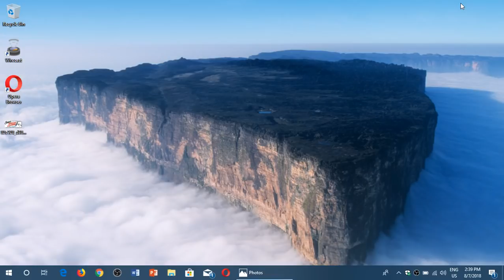NO Windows Cleaning tools and Memory optimizers dont work stop installing them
Cleaning tools are for the most part useless in Windows